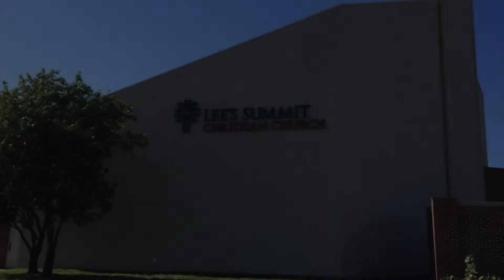Sunday Worship - 5.24.20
Sunday Worship - 5.24.20 - Lee's Summit Christian Church